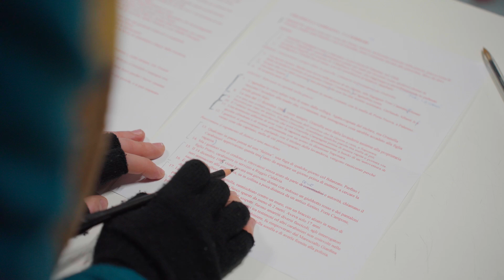La tua Città - Graziella Campagna - 5A Ferrari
La 5A dell'Ist. Ferrari di Fiorano Modenese ha ripercorso la vicenda biografica di Graziella Campagna.

Graziella Campagna è nata a Saponara, in provincia di Messina, nel 1968.
Aveva 7 fratelli, per questo abbandonò presto gli studi per lavorare come stiratrice presso la lavanderia Regina, nel comune di Villafranca Tirrena, che raggiungeva quotidianamente in pullman. Guadagnava 150mila lire al mese, con cui contribuiva al bilancio familiare.